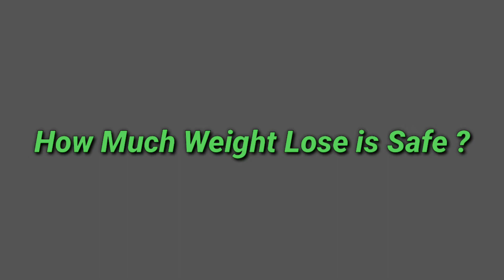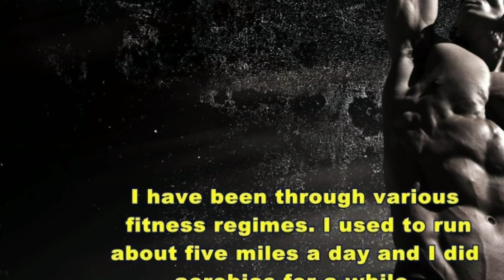How Much Weight Can You Lose In a Week ?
By Researchers